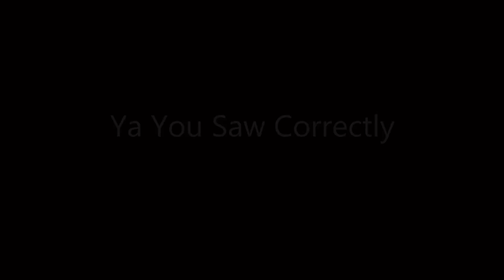600TH! Video Special Montage!!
Hope you guys enjoyed the video, if you did smack that like button

Songs
Quinn XCII - Could've Had It All
Quinn XCII - Another Day In Paradise